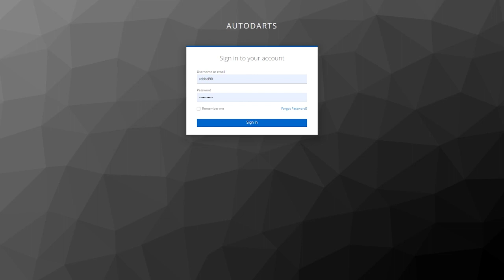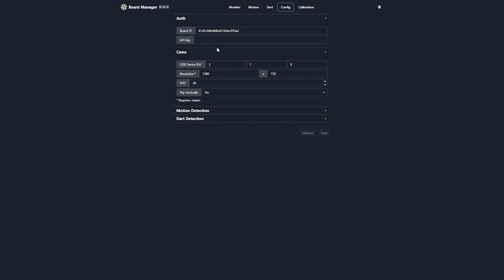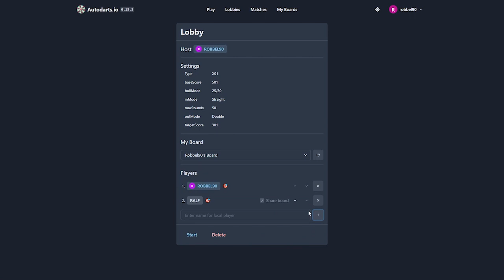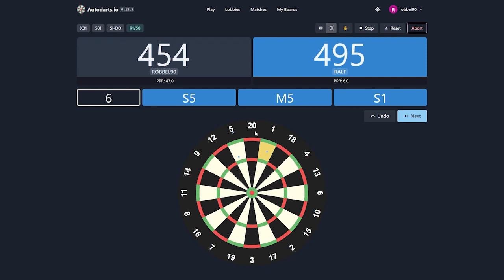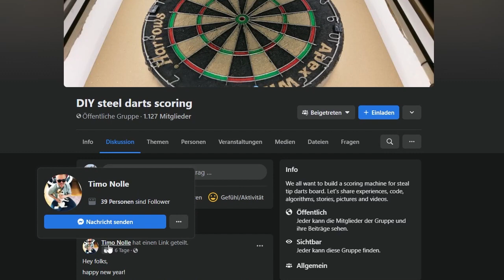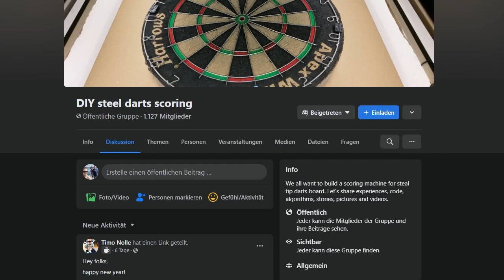Autodarts.io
Ich mache hier eine kurze Vorführung von Autodarts 0.14.5.
Das ist ein Projekt von Timo Nolle welches zu Zeit noch in der Test Phase ist.
Ich bin nur einer der Tester.
Verbaut wurde hier ein WNMAU Plasma LED Ring da dieser deine Perfekte 120Grad Teilung hat um die 3 Webcams zu befestigen.
Der LED Ring ist nötig damit geworfene Darts keinen Schatten werfen.

System Läuft auf einen Jetson Nano auf den JetPack 4.6 instaliert ist.
Weitere Informationen im Video.

WINMAU Plasma Ring.

Jetson Nano

Webcam